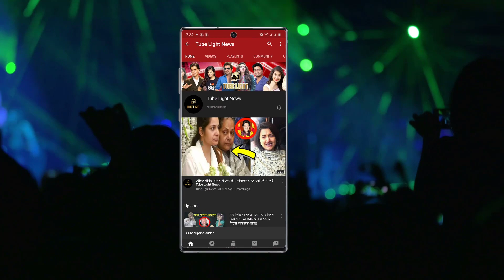বিয়ের পর নীল ভট্টাচার্যের স্পেশাল বার্থডে পার্টি করলো তৃণা সাহা !